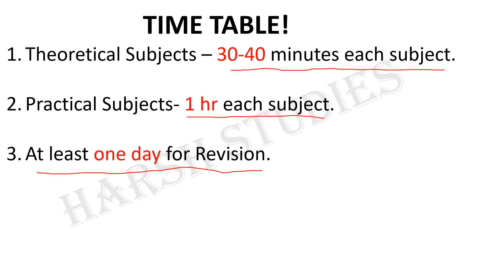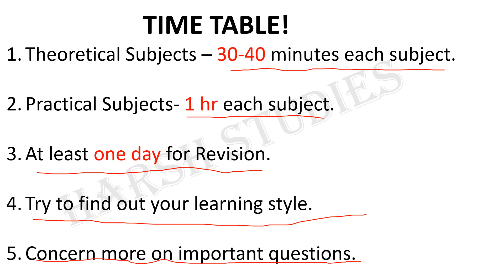2018-19 Class XII | Ideal Time table | Boards exams.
here in this video you will get the best time table to score good marks in class XII boards.